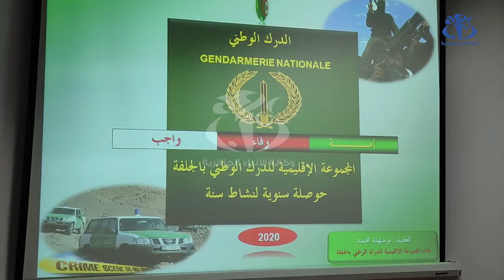الجلفة: تسجيل انخفاض في سرقة المواشي لسنة 2020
الجلفة (وأج)- سجلت مصالح الدرك الوطني لولاية الجلفة انخفاضا في نسبة سرقة المواشي لسنة 2020 مقارنة بـ 2019.